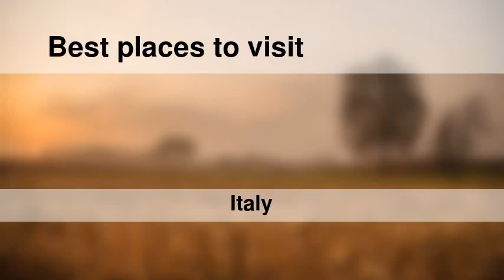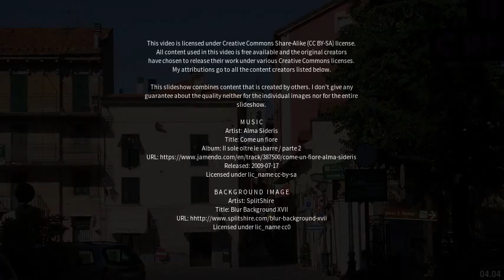Best places to visit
Best places to visit - Ovada (Italy) Best places to visit - Slideshows from all over the world - City trips, nature pictures, etc.